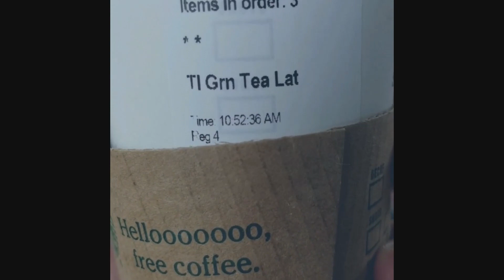Panaginip Cover || Crazy as Pinoy || WilMich ft Wendy N & Nonoy P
Panaginip by Crazy as Pinoy